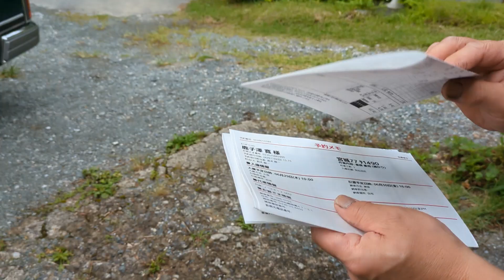日産セドリック 車検に出す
新車から２７年になります。
宮城日産さんのお世話になっております。
まだまだ継続して乗り続けますよ。